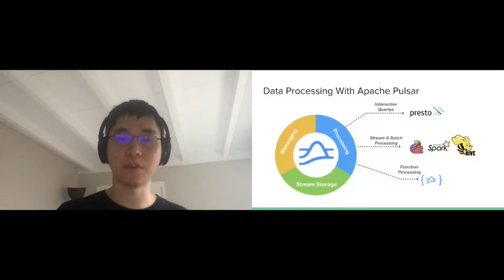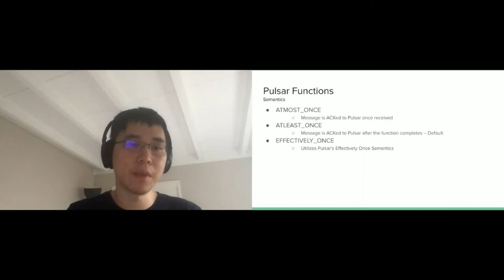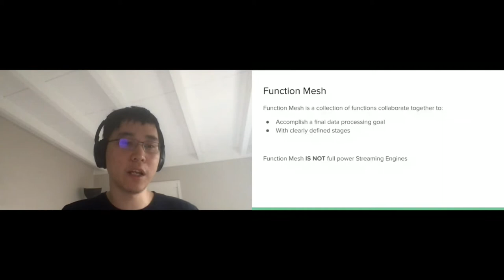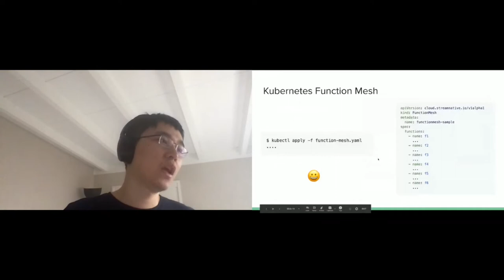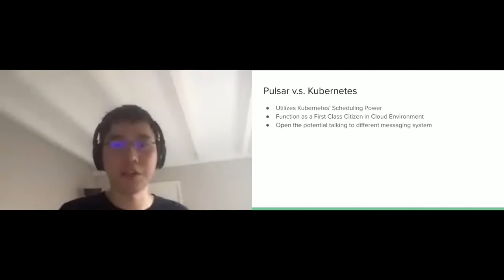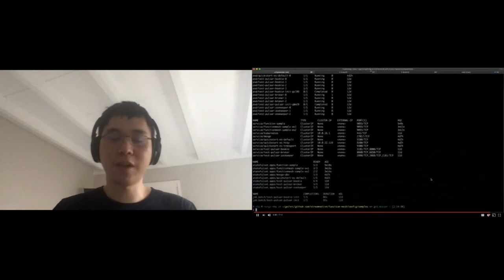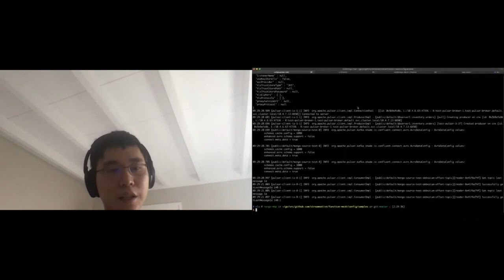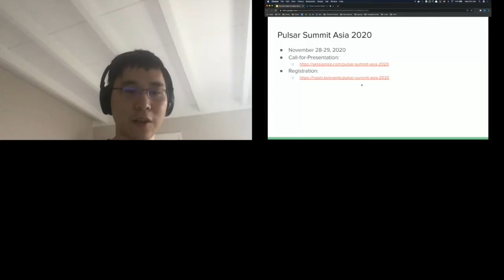Pulsar Function Mesh - Complex Streaming Jobs in a Simple Way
Neng Lu, Sijie Guo

Pulsar Function is a succinct computing abstraction Apache Pulsar provides users to express simple ETL and streaming tasks. The simplicity comes in two folds: Simple Interface and Simple Deployment. As it has been adopted, we realized that the native support of organizing multiple functions into integrity will be very beneficial. With such support, people can express and manage multi-stage jobs easily. In addition, this support also provides the possibility of higher-level abstraction DSL to further simplify the job composition. We call this new feature -- Pulsar Function Mesh. This talk aims to provide a thorough walkthrough of this new Pulsar Function Mesh Feature, including its design, implementation, use cases, and examples, to help people seeking simple streaming solutions understand this newly created powerful tool in Apache Pulsar.

Neng Lu:
Neng Lu is a staff software engineer at StreamNative where he drives the development of Apache Pulsar and the integrations with big data ecosystem. Before that, he was a senior software engineer at Twitter. He was the core committer to the Heron project and the leading engineer for Heron development at Twitter. He also worked on Twitter’s monitoring and key-value storage systems. Before joining Twitter, he got his master's degree from UCLA and a bachelor degree from Zhejiang University.
Sijie Guo:
Sijie Guo is the co-founder and CEO of StreamNative. StreamNative is a real-time data infrastructure startup offering a cloud-native event streaming platform powered by Apache Pulsar for the enterprises. Before StreamNative, he co-founded Streamlio. Before Streamlio, he worked for Twitter as the tech lead for the messaging infrastructure group, where he co-created DistributedLog and Twitter EventBus. Before Twitter, he worked on the push notification infrastructure at Yahoo!. He is also the VP of Apache BookKeeper and PMC member of Apache Pulsar.